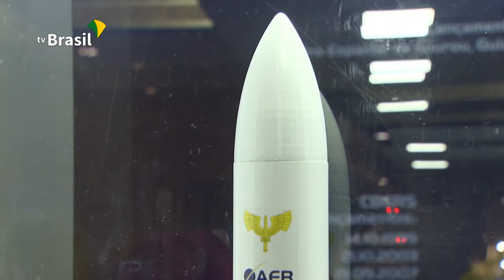Semana Nacional de Ciência e Tecnologia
Simular um pulo de paraquedas, ou uma visita à Lua! Essas são algumas das muitas atrações que os visitantes da Semana Nacional de Ciência e Tecnologia podem curtir aqui em Brasília.